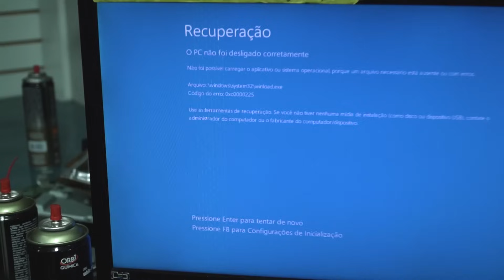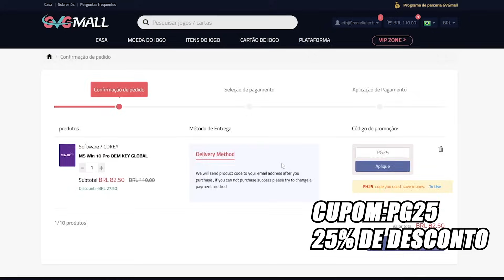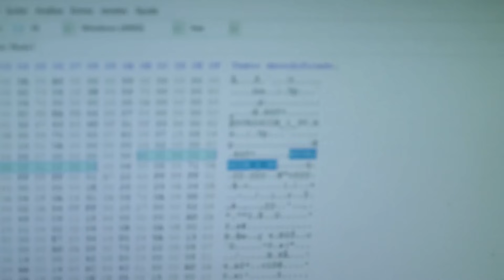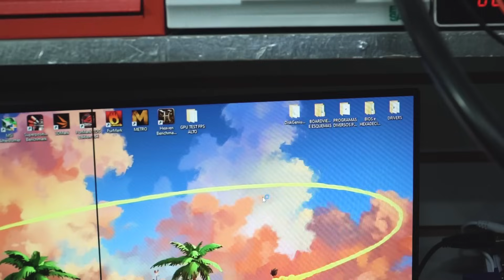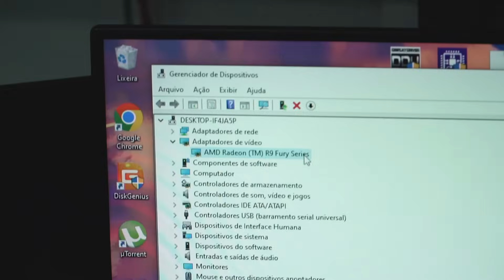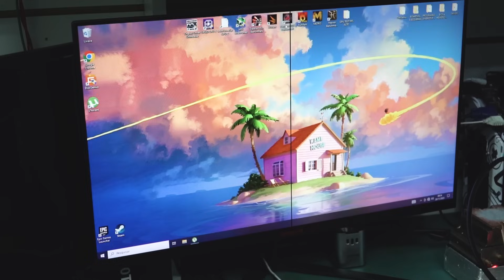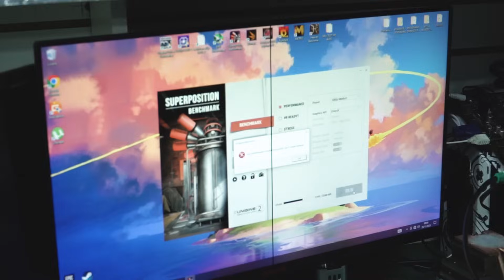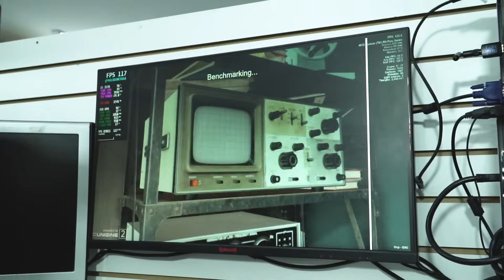Fizemos Mais um Feito Inédito no Cenário Mundial das Placas de Vídeo! Fury X 4GB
Debug TL631

Chave OEM barata e genuína!